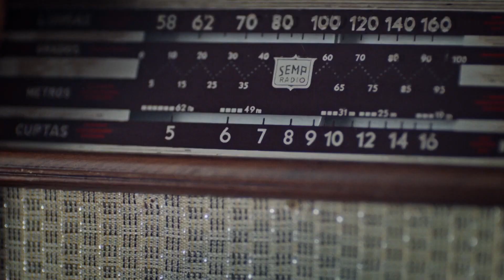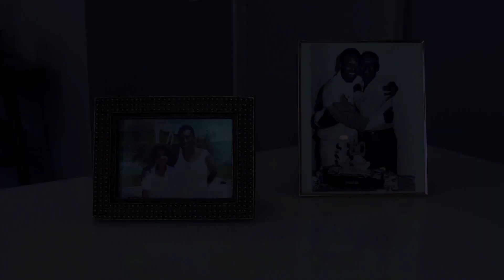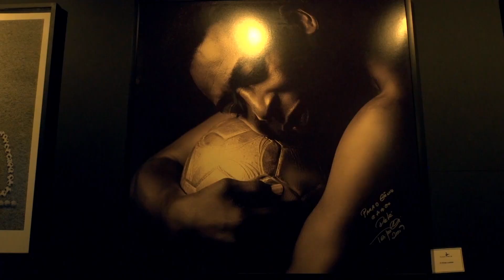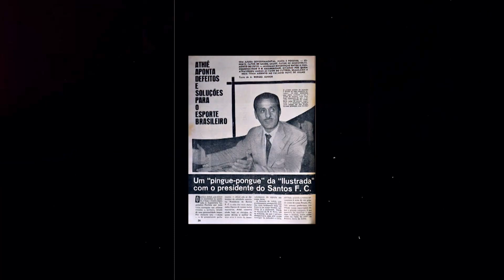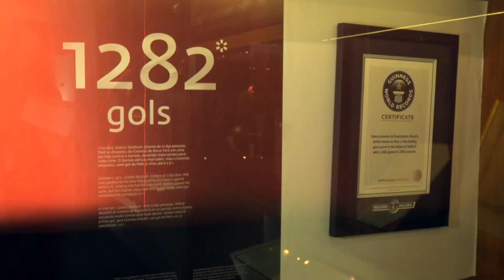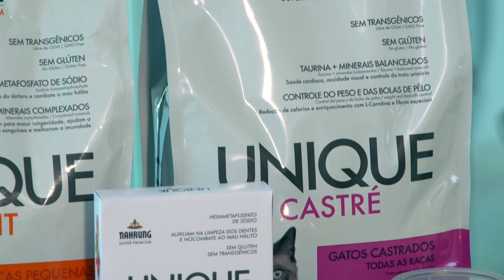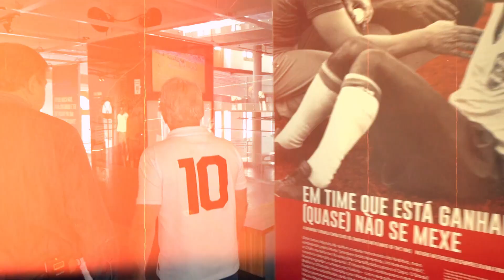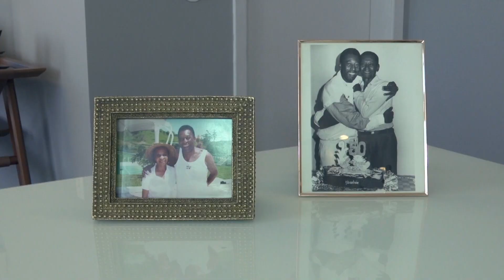Operação Mesquita 23/02/2023 - Museu do Pelé em Santos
Otavio viaja para Santos, onde visita o incrível museu do Pelé, que conta com diversas relíquias que contam a história do Rei do futebol.